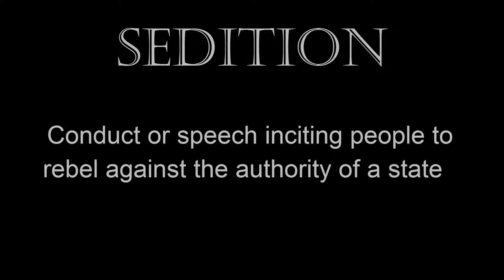Classroom Brutality: The Seditionists